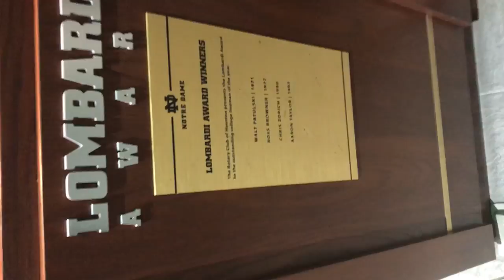Liam Eichenberg is ready to carry his load as an offensive lineman at Notre Dame.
Liam Eichenberg, a product of St. Ignatius High, has emerged as a starting left tackle for Notre Dame for the 2018 season.